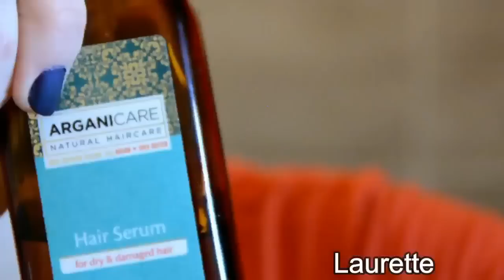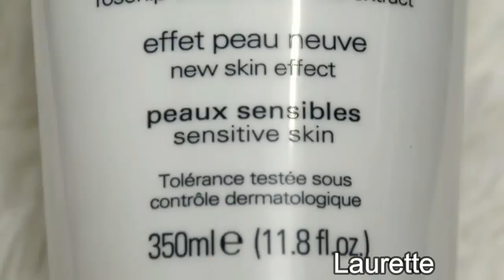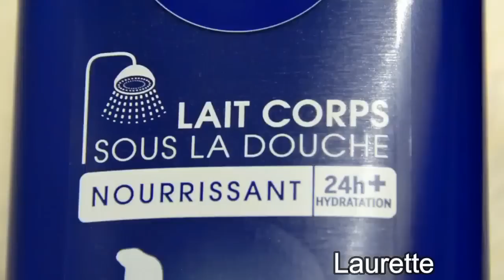J'ai testé des produits "VU À LA TV" #4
Aujourd'hui je teste des produits Vu à la tv, en tant que consommatrice je me laisse influencer! J'ai donc mis au banc d'essai les marques: GIFI, NIVÉA, GARNIER, TWIX & PEDIGREE.